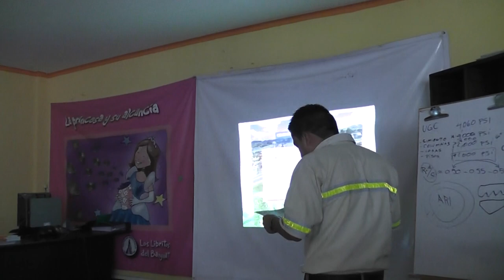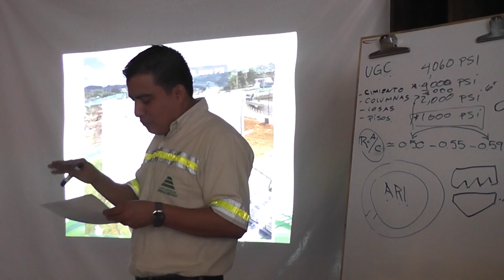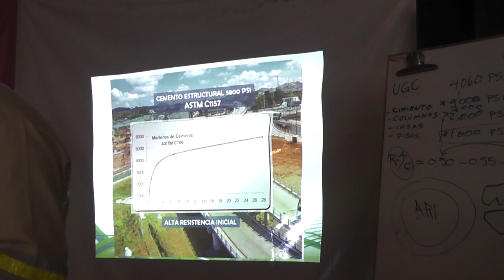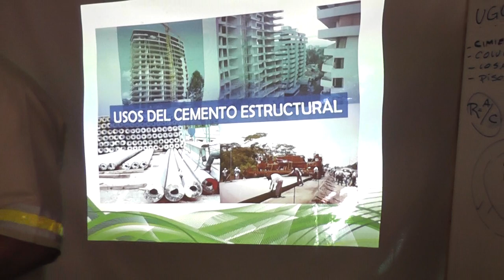Medidas psi en el cemento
Patzún, las medidas psi y sus cálculos, explicadas por Juan Carlos Arreaga, supervisor de proyectos de Cementos Progreso.